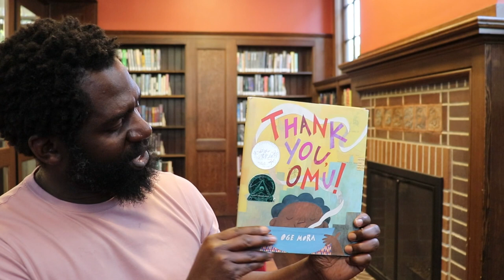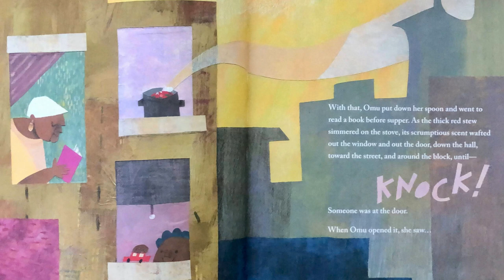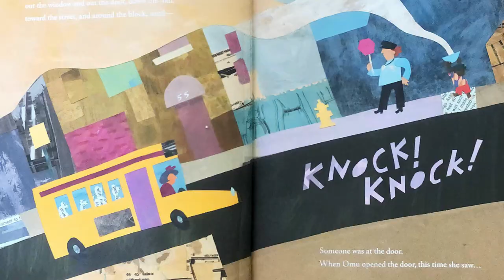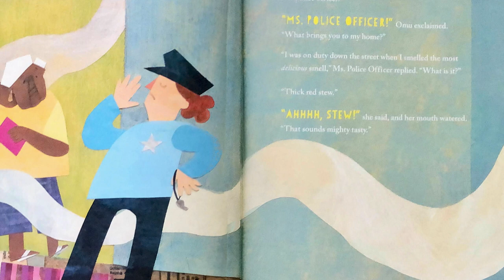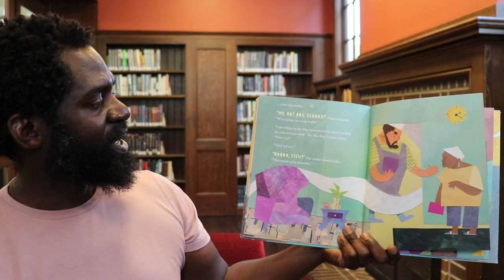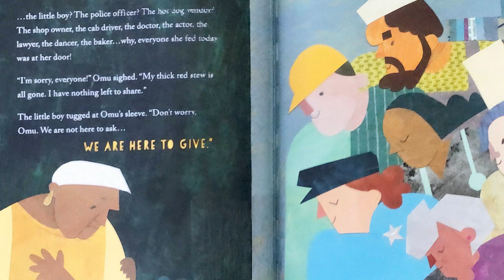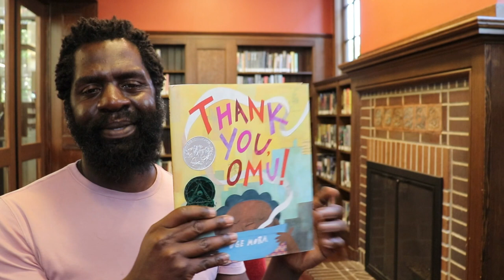Michael Kwende reads Thank you, Omu!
In this episode of Reading is Instrumental, our all-star musical story time series, beloved children’s librarian Michael Kwende will read Oge Mora’s “Thank you, Omu!” accompanied by Berkeley Symphony Education Director and celebrated conductor and pianist, Ming Luke.

Reading is Instrumental is produced by the Berkeley Public Library Foundation and the Berkeley Symphony.

New episodes Fridays at 11am on Facebook.